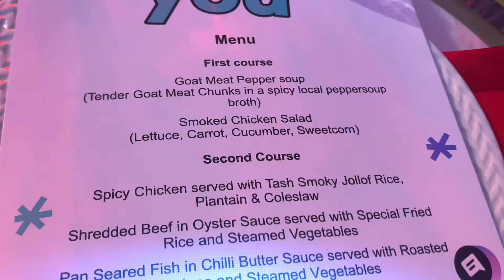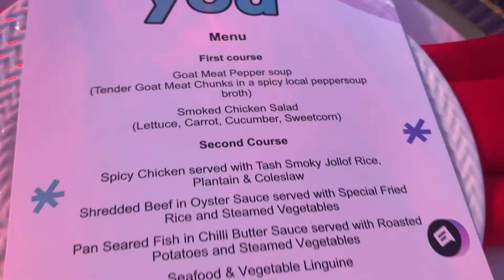ATTENDING YOUTUBE BIGGEST EVENT IN AFRICA || YouTube Made for You 2023 (Full Video)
I’m Glad to have you in my space💙

I got invited for YOUTUBE MADE FOR YOU EVENT 2023 and I would be carrying you all along on how I ATTENDED YOUTUBE BIGGEST EVENT IN AFRICA || YouTube Made for You 2023 (Full Video Coverage) in Lagos Nigeria.